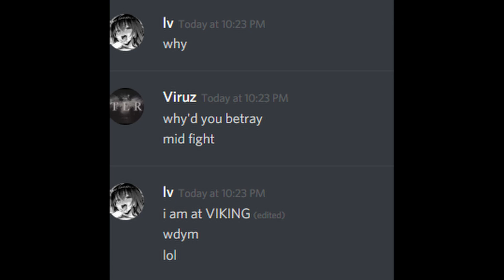LOA aka TLR garbage 5-0 ARC go brrrr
Garbage shitters